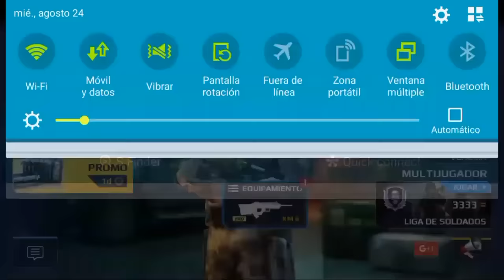MC5: MI CUENTA PRINCIPAL!!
Mi Facebook por si necesitan contactarme